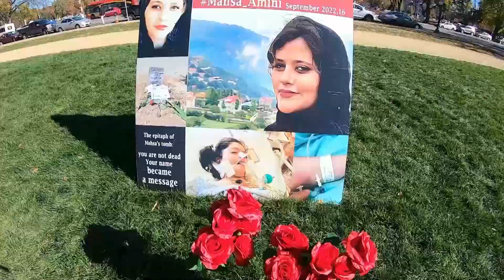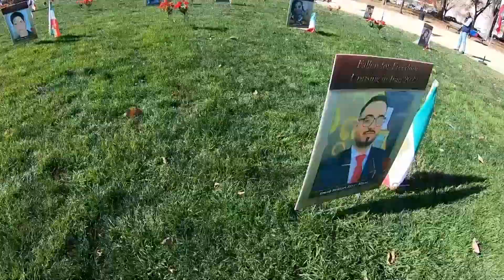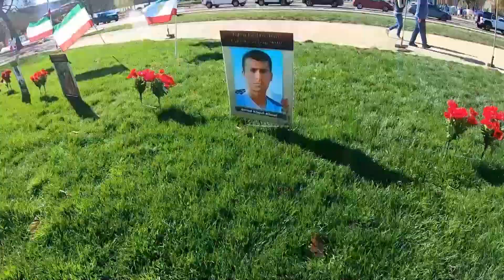Washington Exhibition Organized By OIAC- November 9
Since November 3, the Organization of Iranian American Communities (OIAC) has set up a photo exhibition of martyrs of Iran’s nationwide uprising and victims of the regime’s four decades of oppression in front of the U.S. Capitol.